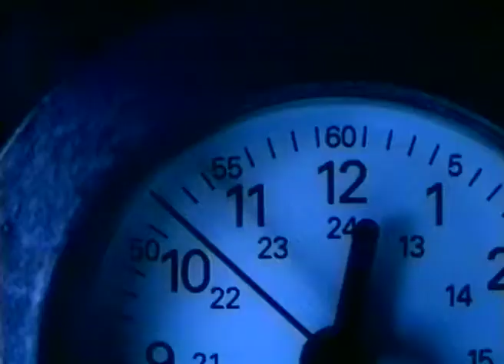Mardi Gras Bomber - Network Southeast [Official Video]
Official video for Mardi Gras Bomber - Network Southeast